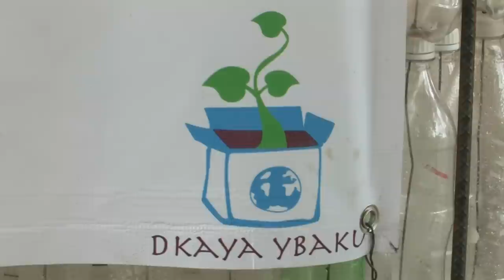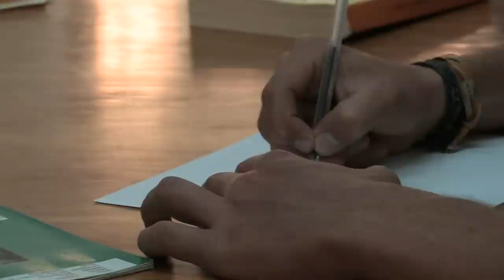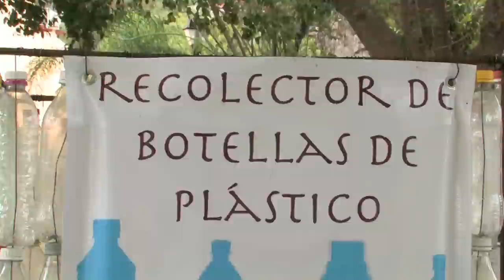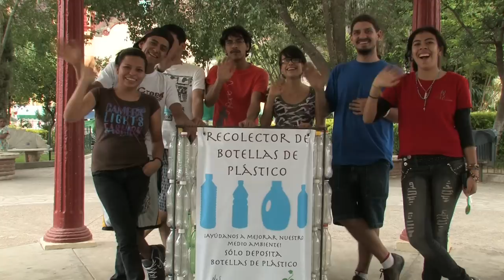Cuicatlán: Proyecto de reciclaje